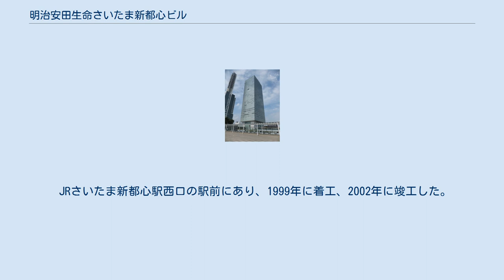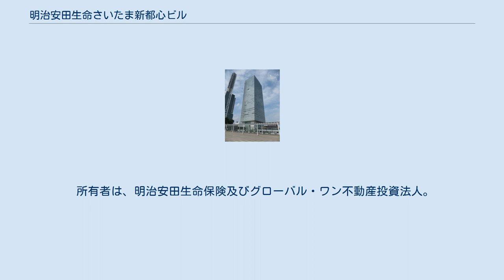明治安田生命さいたま新都心ビル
さいたま新都心 」 明治安田生命さいたま新都心ビル 明治安田生命さいたま新都心ビル（めいじやすだせいめいさいたましんとしんビル）は、埼玉県さいたま市中央区のさいたま新都心地区にある超高層ビル。
愛称はランド・アクシス・タワー (LAND AXIS TOWER) 、略称はL.A.タワー。
 JRさいたま新都心駅西口の駅前にあり、1999年に着工、2002年に竣工した。
完成当時の名称は明治生命さいたま新都心ビルで、2004年に明治生命と安田生命が合併したことによりビルの名称も変更された。
愛称のランド・アクシス・タワーは大地の軸を意味し、略称のL.A.タワーは明治安田生命保険の主力商品「ライフアカウント LA」に掛けている。
大阪市中央区伏見町に2001年に竣工した明治安田生命大阪御堂筋ビルも本ビルと同じくランド・アクシス・タワーの愛称を持つ。
NTTドコモさいたまビルの鉄塔部を除くとさいたま新都心で最も高いビルであり、埼玉県内ではエルザタワー55に次ぎ2番目に高いビルとなっている。
 1階部分には天井高さ16mの開放的なエントランスロビーを設け、大空間を実現するために巨大な門型構造「スーパーメガフレーム」を採用している。
巨大な門型構造物の上に、30層の超高層ビルを乗せた特徴ある構造形式をもつ。
1・2階は飲食店やコンビニエンスストア（セブン-イレブン）、3階以上はオフィスが入り、地域冷暖房や中水道、省エネ型空調システムを導入している。
 所有者は、明治安田生命保険及びグローバル・ワン不動産投資法人。